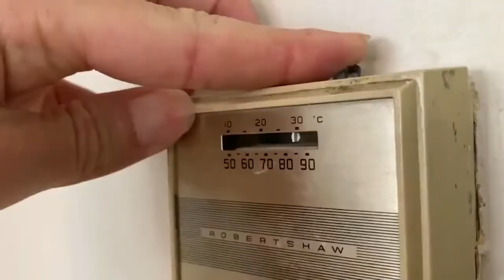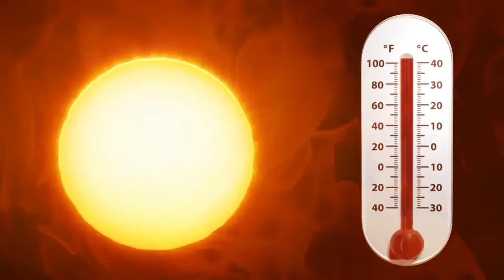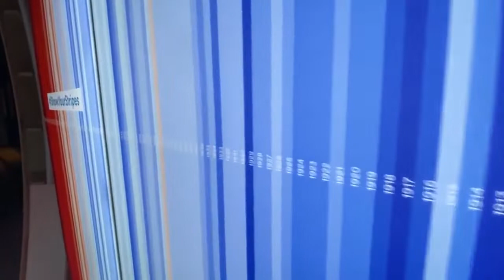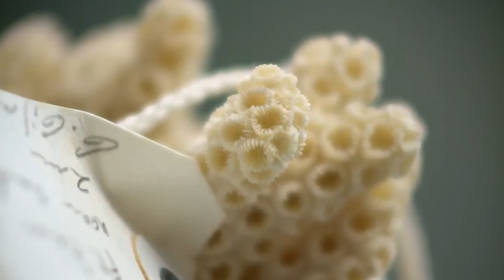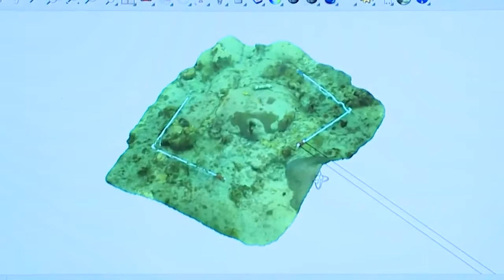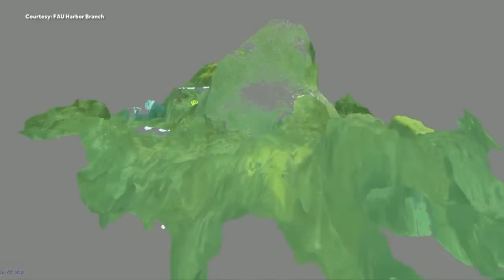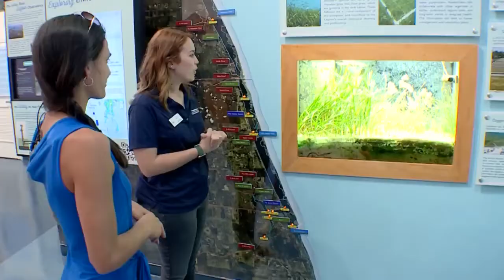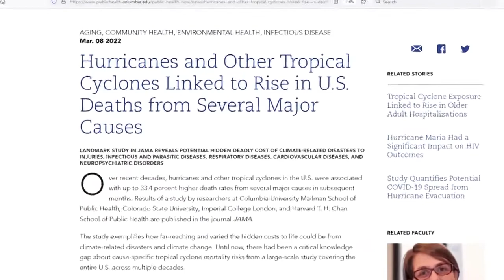WPBF 25 News: Forecasting Our Future